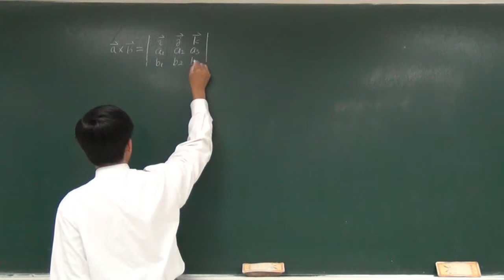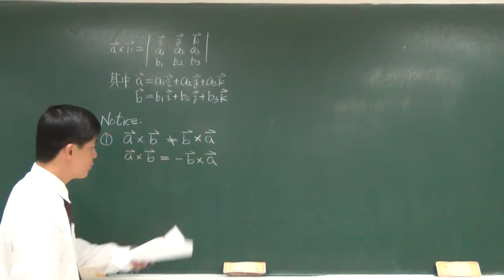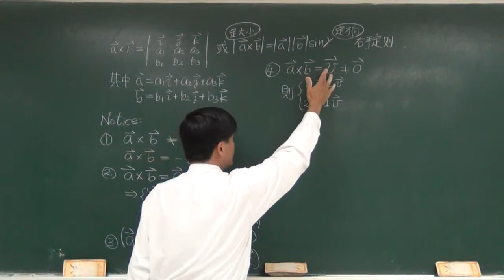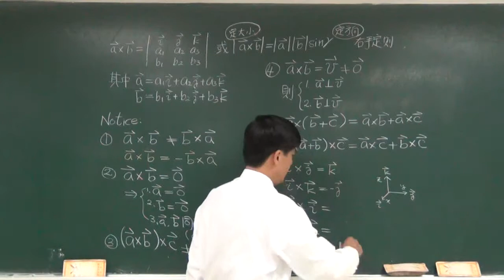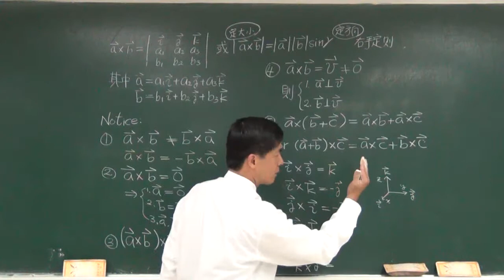【教學影片】提要212：向量外積之其他性質▕ 授課老師：中華大學土木系呂志宗特聘教授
向量外積除了基本運算規則以外，尚有其他相關之基本性質，詳細情況請參考教學影片或教學講義中之說明。